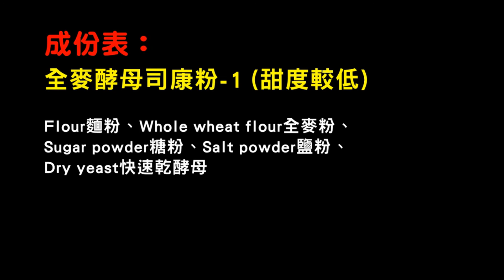全麥酵母司康粉 1甜度較低、全麥酵母司康粉 2 甜度適中 ：製作◆田義食品◆Premix powder maker